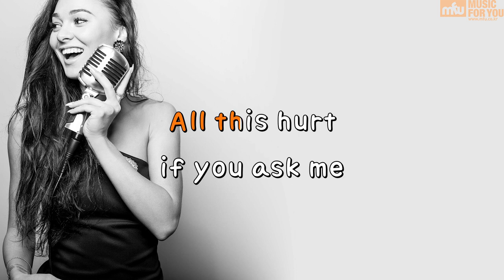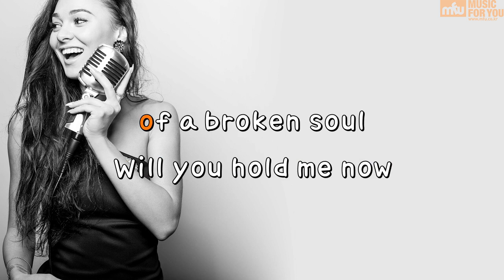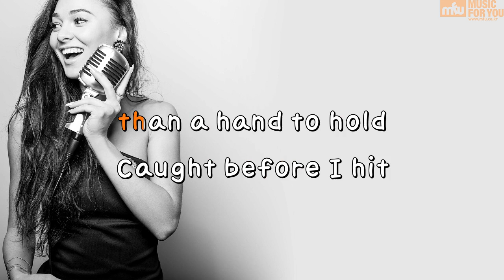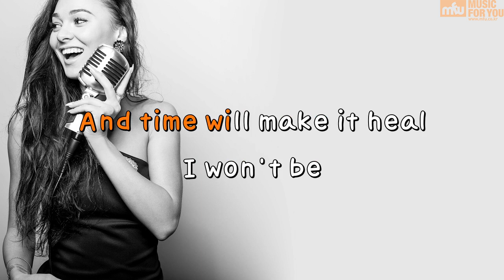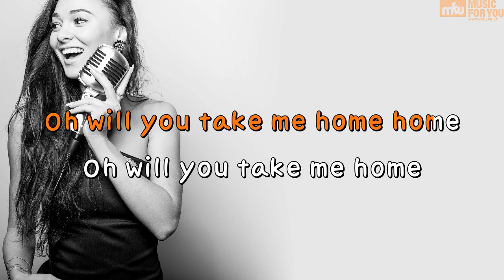Take Me Home - Jess Glynne (Instrumental & Lyrics)